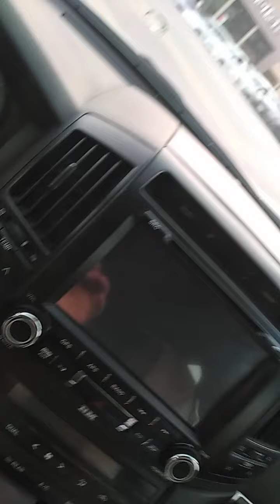Ang gara nag mga car de poydi sa pinas to.